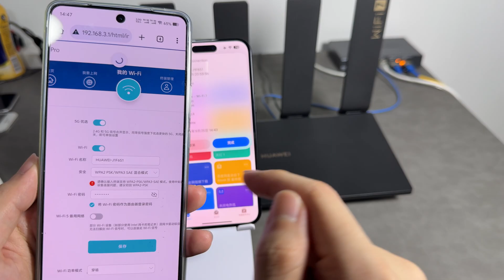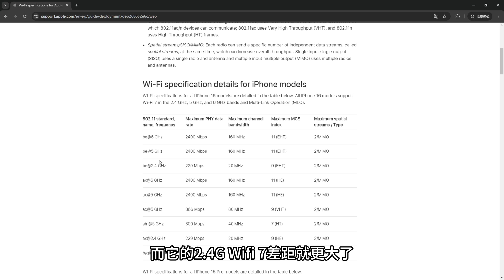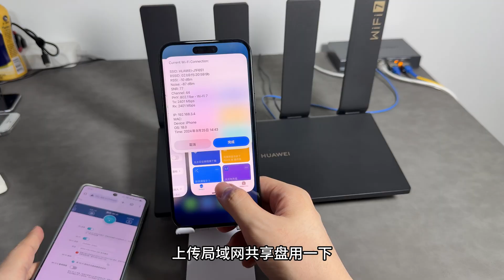iphone16/pro wifi7测试搭配华为BE7 Pro路由器 测速和穿墙对比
华为 be7pro  对于iphone16系列极限速度提升不大，穿墙速度提升明显。
iPhone16 wifi7模式下仅支持  11 (EHT)，5G最高频宽160mhz ,2.4G最高频宽20Mhz

00:00 协商速度
00:47 官网参数
01:30 近距离速度
01:45 穿墙速度
02:23 总结